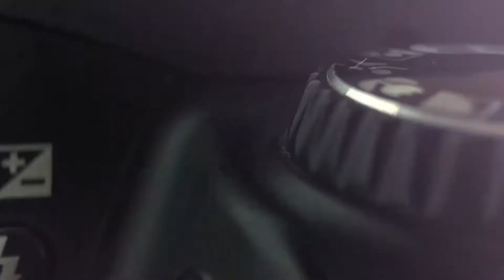Fameye opens up on the impact of prayer on 'Praise' as a contributing factor in the single's success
For Advertisement and Sponsorship Message us Through any of the above social media handles.

Every video I make includes a description box where I do my best to thank the creators. The videos I react to are not my property.